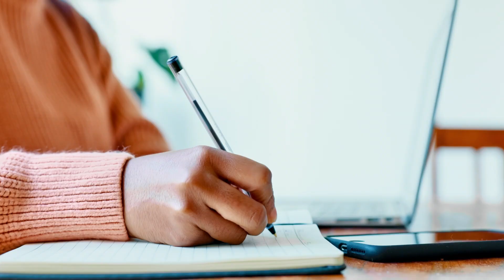ITI ਵਿੱਚ 1 ਸਾਲ ਦਾ ਕੰਪਿਊਟਰ ਕੋਰਸ (COPA) ਕਰਨ ਦੇ ਫਾਇਦੇ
Canadian ITI Patiala ਵਿੱਚ 1 ਸਾਲ ਦਾ ਕੰਪਿਊਟਰ ਕੋਰਸ (COPA) ਕਰਨ ਦੇ ਫਾਇਦੇ
ਦੇਸ਼-ਵਿਦੇਸ਼ ਵਿੱਚ ਸਰਕਾਰੀ ਅਤੇ ਪ੍ਰਾਈਵੇਟ ਨੌਕਰੀ ਲਈ ਜਰੂਰੀ, NCVT ਭਾਰਤ ਸਰਕਾਰ ਤੋਂ ਮਾਨਤਾ ਪ੍ਰਾਪਤ ਕੋਰਸ |
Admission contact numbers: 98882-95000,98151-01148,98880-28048